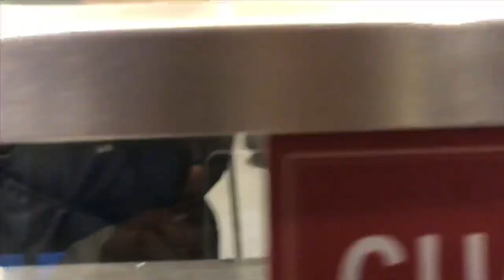EATING THE BIGGEST CHIPOTLE BURRITO 🌯 *i start choking*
Mannnn, this video was tough with a capital T, 😭🙌🏾 but we got through it.

For more videos like this go on my channel!